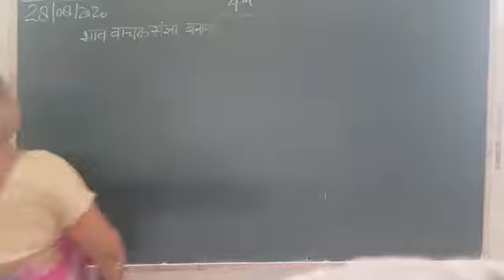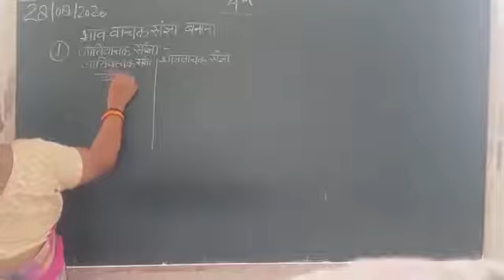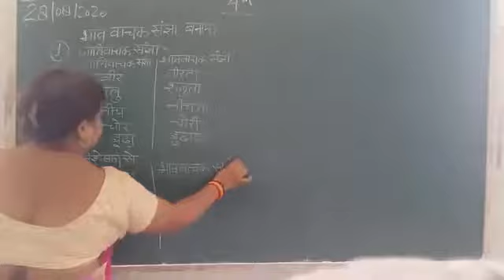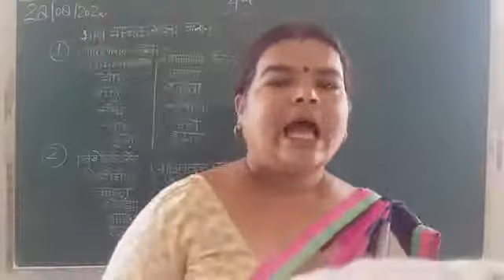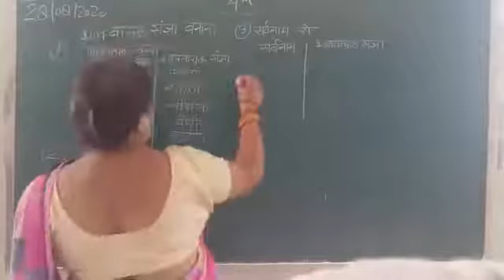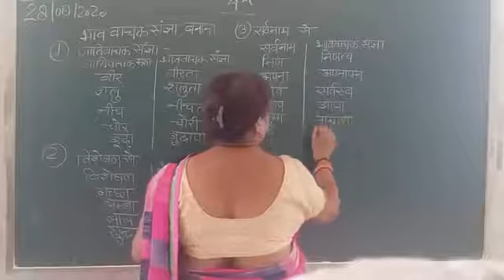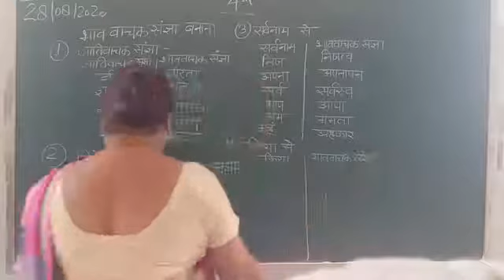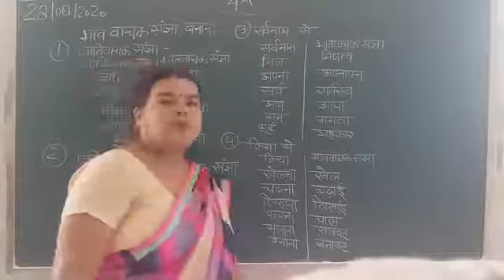भाववाचक संज्ञा बनाना